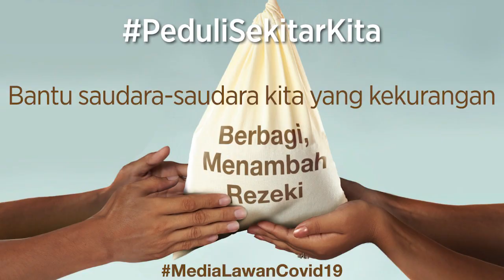Nia Ramadhani Sebut Ardi Pria Sempurna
nia ramadhani,
ardi bakrie,
bahagia,

Artis peran Nia Ramadhani diketahui memang sudah dipersunting pengusaha kaya raya, Ardi Bakrie.
Terhitung sejak tahun 2010, Nia Ramadhani lebih memilih untuk megurus keluarganya dan mengurangi aktivitasnya di dunia hiburan.